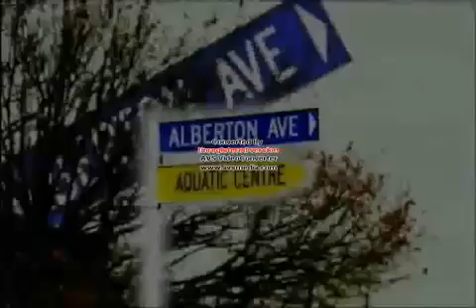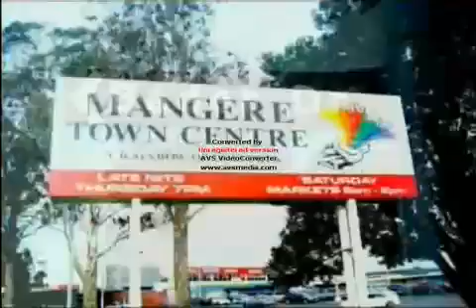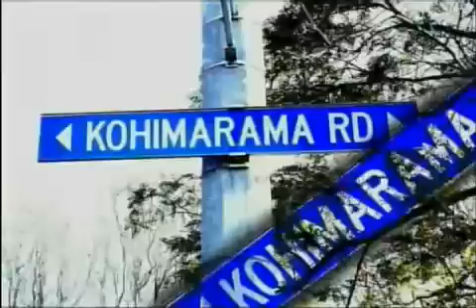Bring It On Auckland Grand Finals Intro 2006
Bring It On 2006 Finals intro